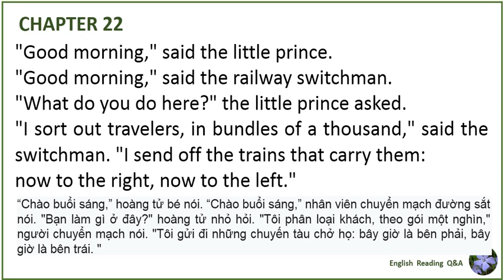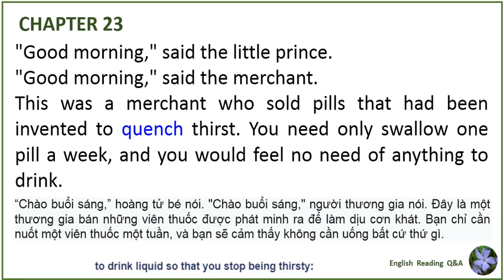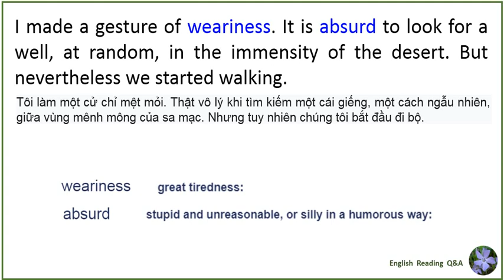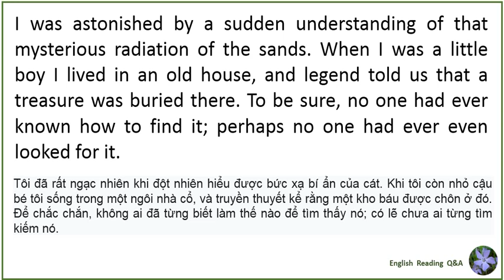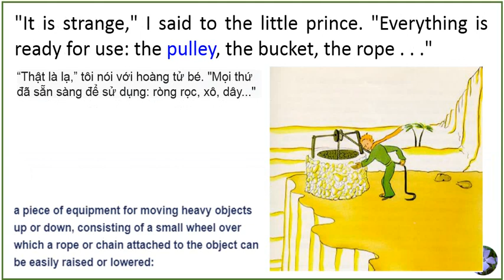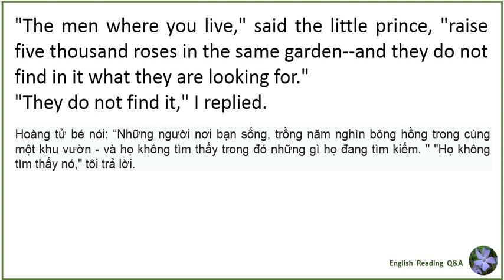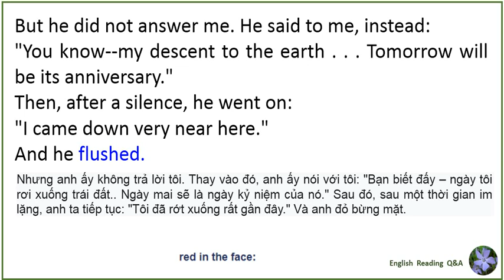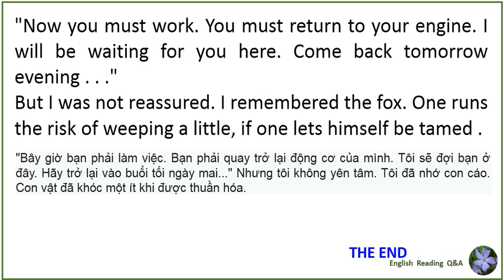The little Prince chapters 22 25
Read by John Nagoski